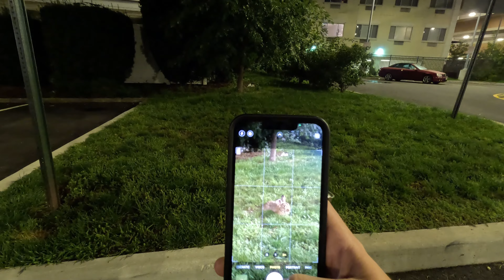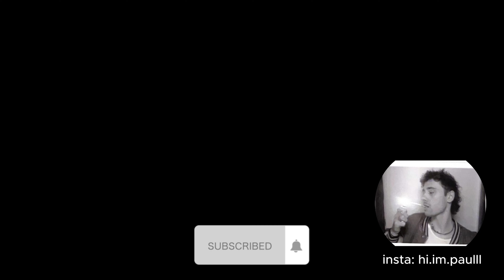NYFW VLOG: fashion week event, thrifting an outfit, and haul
A fashion week video with no runway. can i get away with labeling it NYFW VLOG lol. went thrifting with Ethan 2 days straight and found some cool finds. you guys will see some clips from the event i went to. but there was a lil mis hap with the true planned NYFW party party...